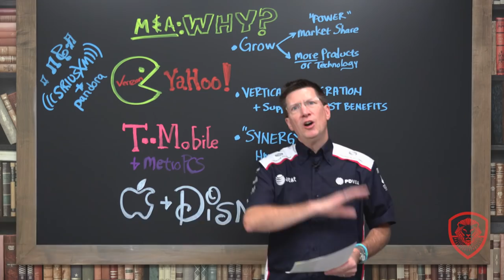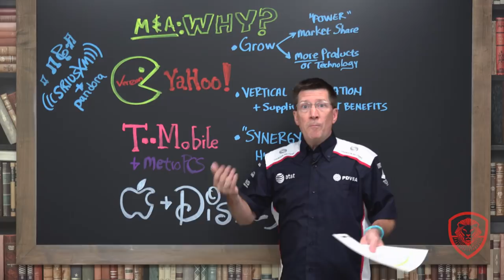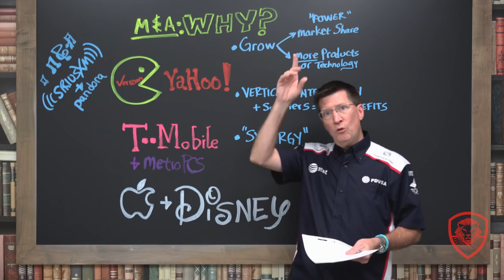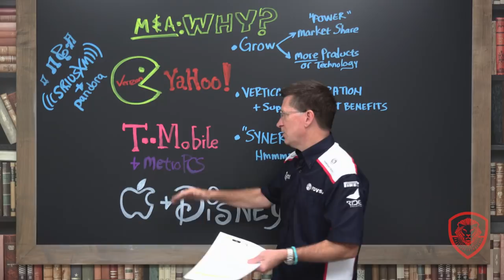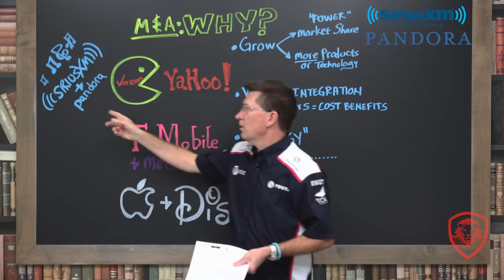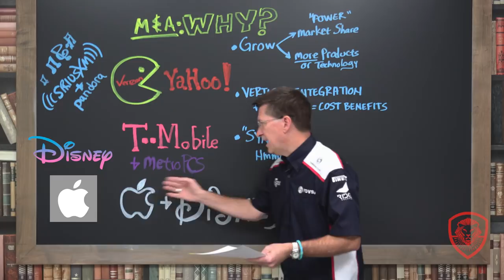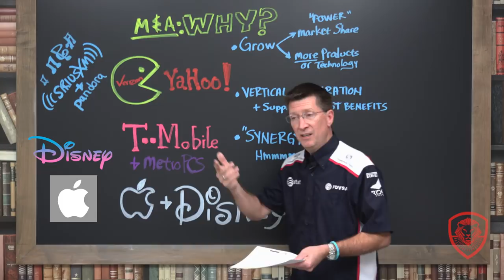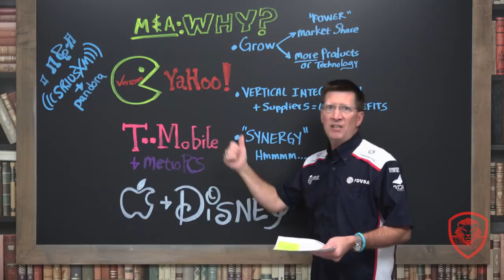How to Create a Successful Merger or Acquisition - A Case Study for Entrepreneurs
In Case Study #27 the Biz Doc take a suggestion from the audience and examine Mergers & Acquisitions.

There's been press lately about potential mergers including an Apple & Disney deal - which would give both companies something that they want.  On the other hand, there have also been rumblings about SiriusXM and Pandora getting together - which is a part of a longer story about the search for profits in the cut-throat business of music streaming.  I also examine the types of mergers and how and why they typically happen.